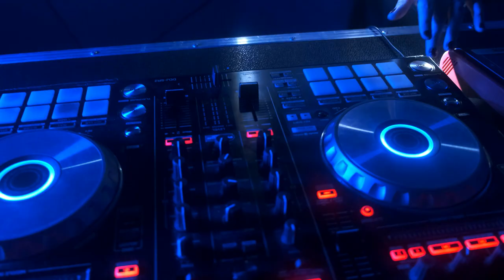DEEP ZONE feat. ? - Gimme Love (teaser) 14.05.2020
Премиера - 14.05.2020